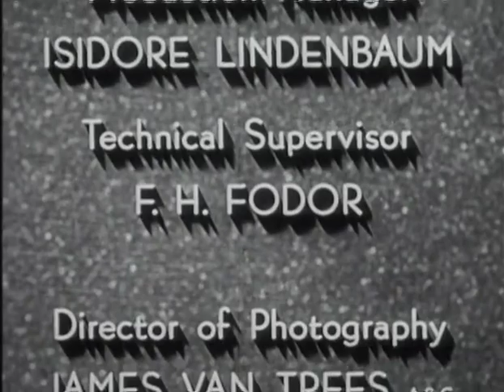Groucho Marx "You Bet Your Life" February 22, 1951 Episode ("Door")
"You Bet Your Life" hosted by Groucho Marx
(Original episode air date February 22, 1951)

You Bet Your Life is an American comedy quiz series that has aired on both radio and television. The original and best-known version was hosted by Groucho Marx of the Marx Brothers, with announcer and assistant George Fenneman. The show debuted on ABC Radio on October 27, 1947, moved to CBS Radio debuting October 5, 1949, and went to NBC-TV and NBC Radio on October 4, 1950. Because of its simple format, it was possible to broadcast the show on both radio and television but not simultaneously. Many of the laughs on the television show were evoked by Groucho's facial reactions and other visual gimmicks; the two versions were slightly different. The last episode in a radio format aired on June 10, 1960. The series continued on television for another year, recording a season on September 22, 1960 with a new title, The Groucho Show.

Gameplay on each episode of You Bet Your Life was generally secondary to Groucho's comedic interplay with contestants and often with Fenneman. The show was so popular that it was the first primetime series to be shown in reruns during the summer months. The common practice at the time was to have a series go on hiatus during the summer, being replaced temporarily by a 13-week comedy or variety series before the main series returned in the fall. The You Bet Your Life summer reruns were broadcast as The Best of Groucho, to make clear to viewers that these were repeat broadcasts.

After the show went off the air, NBC prepared a syndicated version for local stations in 1961. Because the reruns were already established as The Best of Groucho, the syndicated version retained this title. NBC removed all references to the original sponsors by cropping the image whenever the sponsor's logo appeared, along with the "NBC" mark on Groucho's microphone. This is why some shots in the syndicated versions appear grainy and less focused: by deleting the sponsor's logo, the image zoomed in on what remained on the screen, sometimes cropping out a contestant while the screen showed only Groucho.

You Bet Your Life has been revived three times since the original series ended, the most recent being an ongoing version hosted by Jay Leno that launched in first-run syndication in September 2021.